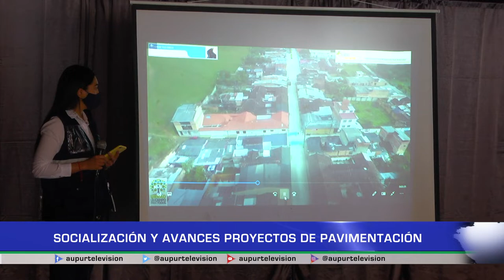Socialización y avances de proyectos de pavimentación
Socializan avances de proyecto de pavimentación de vías urbanas, también conoceremos el desarrollo del proyecto en el sector de San Fernando-El Paso.